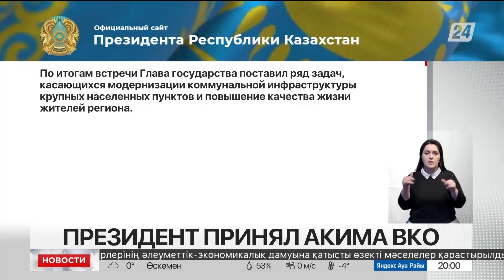Глава государства принял акима ВКО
Глава государства принял акима Восточно-Казахстанской области Даниала Ахметова, сообщает пресс-служба Акорды.